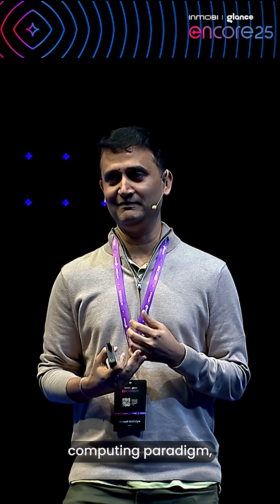AI doesn’t break systems. It breaks our assumptions about them.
In his Encore2025 talk, Amod Malviya, Co-founder of Udaan, calls for a rethink in how we engineer for the AI era. Every system is built around fault models & the assumptions we make about what can go wrong. But AI changes those fault models completely. If the failures are different, the rules of system design must be too

🎥 Watch his full session to see why the next frontier in computing demands new principles, not just faster processors

✦ Join the Encore community: connect with Debleena Das | Shikha Gurtu